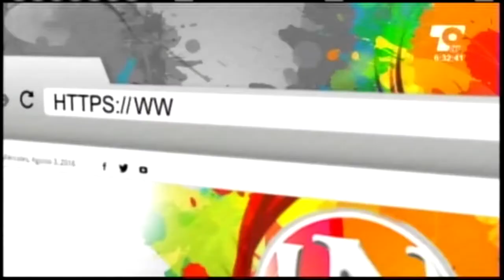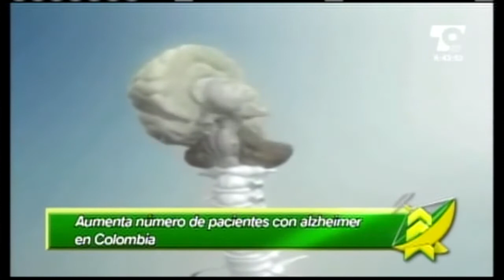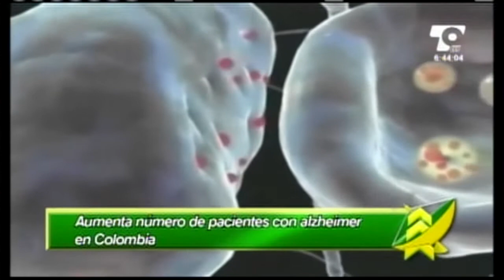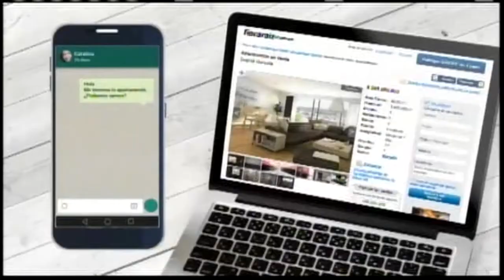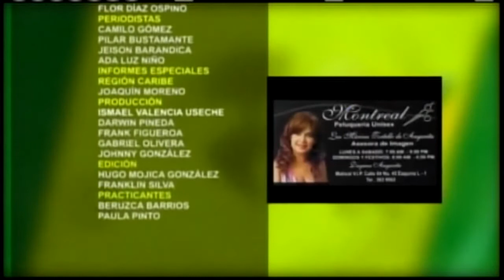LAS NOTICIAS 630 DE TELECARIBE EMISIÓN MAYO 16 DE 2017